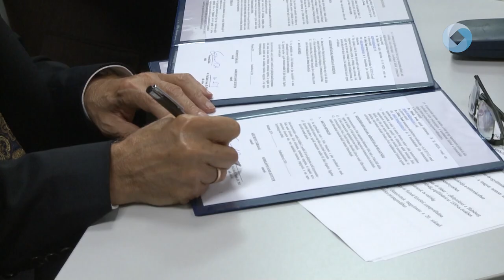Szabadegyetem a Kodolányin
Együttműködési megállapodást kötött a Széchenyi Társaság a székesfehérvári Kodolányi János Egyetemmel. A szerződés célja az intézmény oktatási, kutatási, működési területének és társadalmi szerepvállalási körének erősítése.